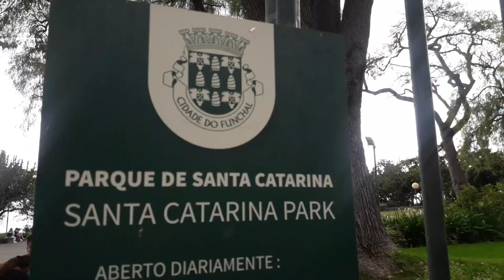lindo parque de Santa Catarina e um brilhante ideia dos livros.